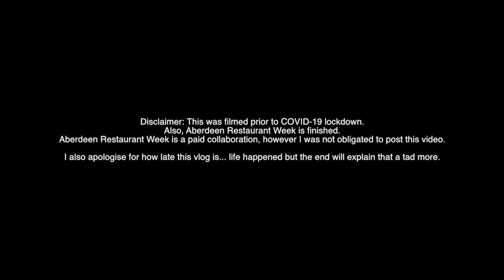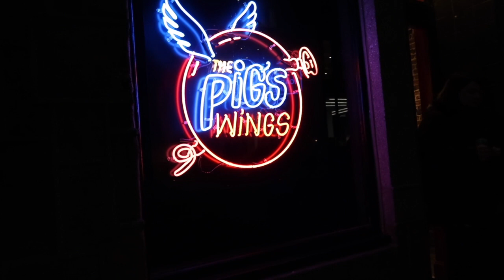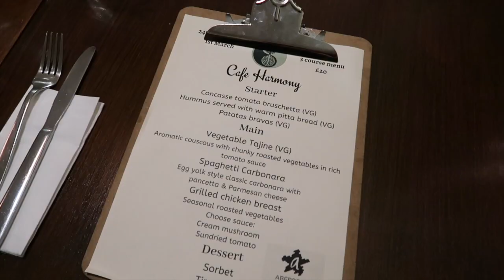ABERDEEN RESTAURANT WEEK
Welcome back to another vlog! This week I head out for Aberdeen Restaurant Week. The foodie in Aberdeen week you need to know about it!